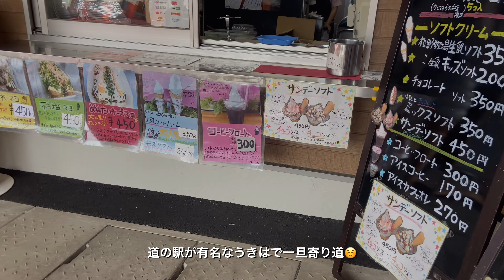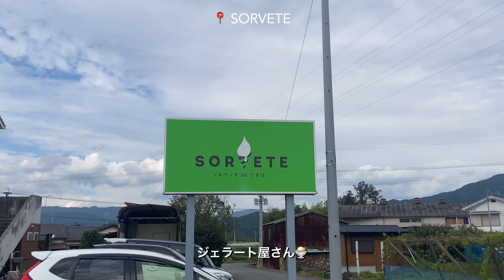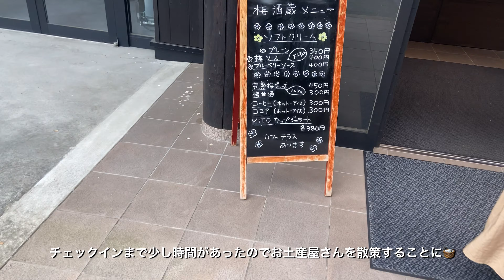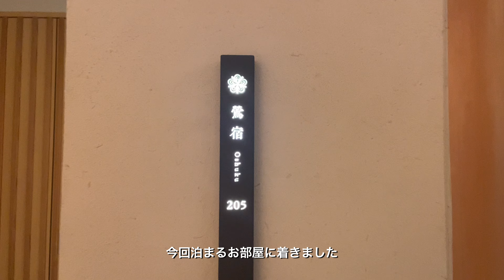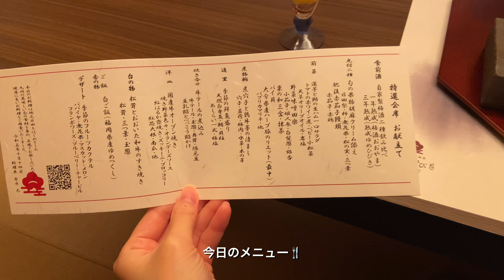vlog | 大分温泉旅行vlog♨️奥日田温泉うめひびき🌸夫婦でゆっくり過ごす温泉旅行🍃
とっても久しぶりの更新になってしまいました。。。
先日👦🏻とゆっくり大分に温泉旅行行った時のvlogとなってます♨️
行く前後にもカフェやジェラート屋さんに行っているので参考になればと思います🍃